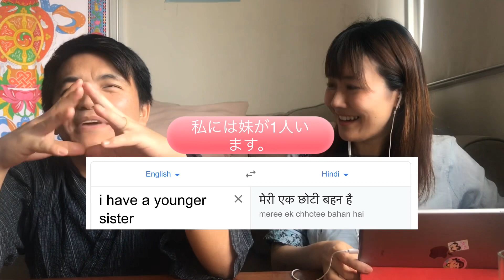#039 国際夫婦♥グーグル翻訳使って、ヒンディー語のリスニング＆スピーキングに挑戦！ /Google translate listening & speaking test. Hindi ver.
🎥週何度か18時に動画を投稿中です😊

Updated irregularly.
18pm in Japan.
14:30pm in India.

こんにちは。
今日はグーグル翻訳を使って、ヒンディー語、ネパール語、ビンゴリ語のリスニング＆スピーキングに挑戦してみました。
改めて自分で見返しても、言えなさ過ぎて呆れてしまいます😅

こんにちは。
私達のYouTubeをご覧いただき、ありがとうございます😊

私達は、
夫、インド人（タシ）
妻、日本人（ひなこ）
の国際夫婦です。

オーストラリアのブリスベンで出会い、結婚してから、約二年くらい経ちます。

🇨🇮🇯🇵二人の歴史
メキシカンレストランで従業員として出会う
交際開始
●2018年8月20日
結婚
●2019年11月8日
初YouTube投稿

二人の共通語である英語で、普段は会話をしています。

🌟YouTubeを始めたきっかけについて

中々会えない日本にいる家族や友達に、私達の日常を見て、こんな生活を送って元気にやってることを、私（ひなこ）が伝えたかったからです。

もう1つは、思い出作りとして、将来見返して楽しめたらいいなと思っています。

かなり、自己満足的な理由が大半を占めていますが、こんな私達の日常を他の誰かにも楽しんで見てもらえれば何よりです😊

国が違うから大変なことや良いこと色々ありますが、そんな部分もこのYouTubeを通して配信していきたいと思っています。

編集は雑ですが、少しづつ向上していきたいと思っているので、温かく見守ってください🤗